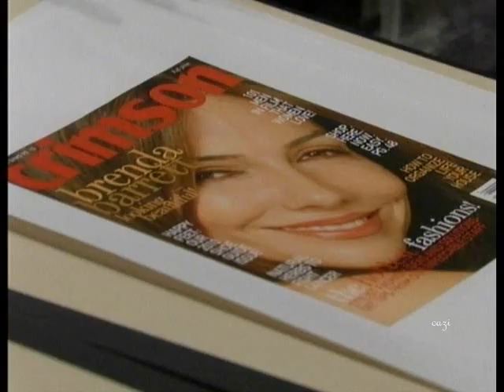General Hospital-10/7/10-Part 1/3